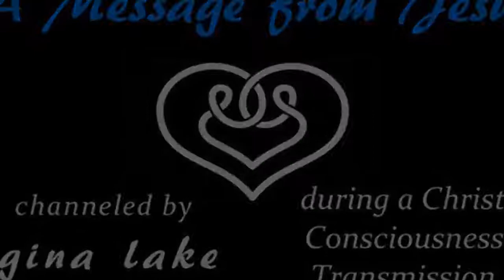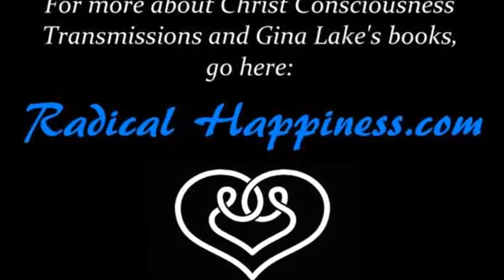Mila - mesaj de la Cristos [J25]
Capitolul 25 din cartea, dictată de spiritul lui Isus Cristos, „Jesus Speaking: On Awakening to Love”, prin mediumul Gina Lake.